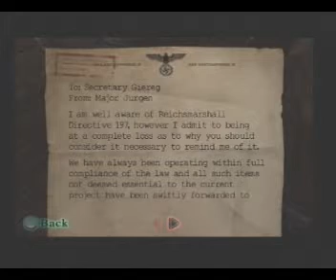Let´s Play Return to Castle Wolfenstein - German - Part 17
Mein Let´s Play zu "Return to Castle Wolfenstein"...